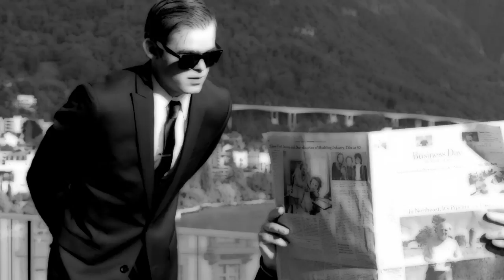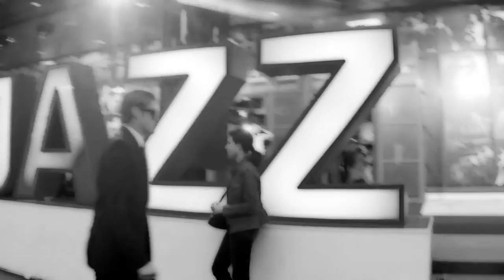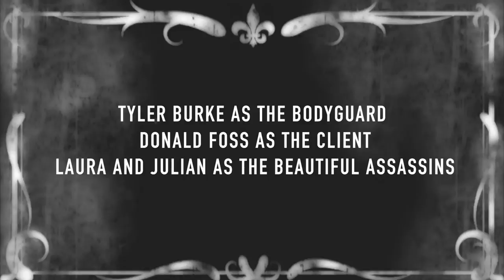Geneva Jazz - Silent Short Film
A day at the Montreux Jazz Festival.